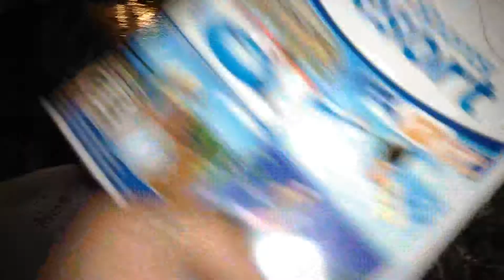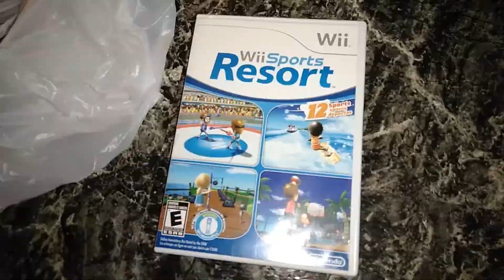Thrifting for Video games #39: Just One More Game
One of the last times going to the thrift store before the viral.